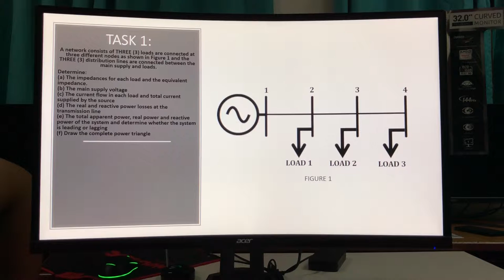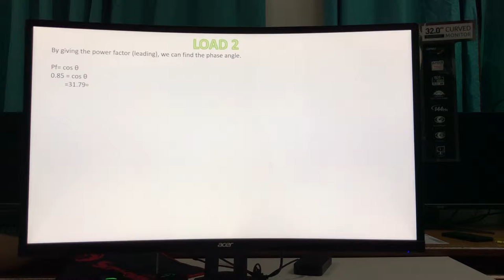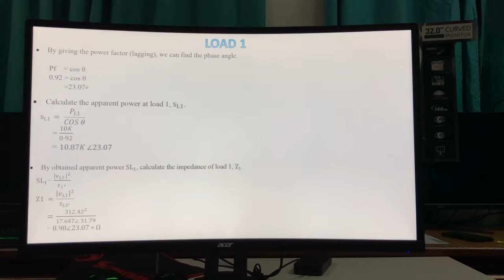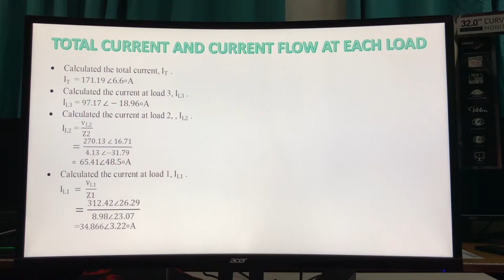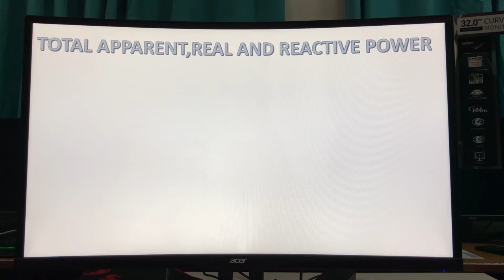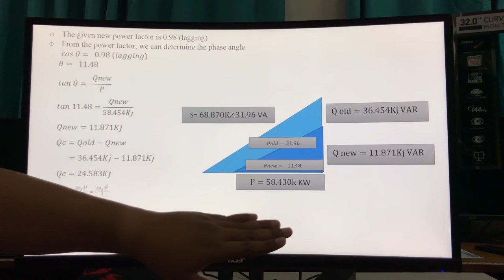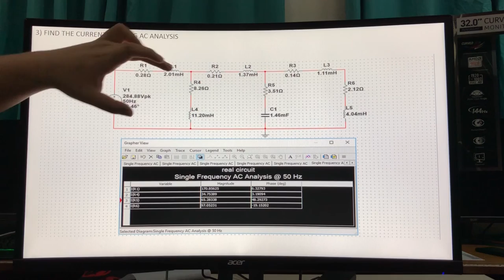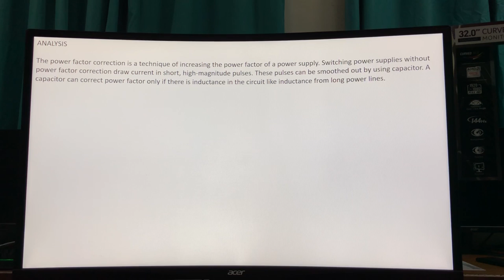Network Analysis Video (Group 7)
AC Power Analysis: Power Factor Correction